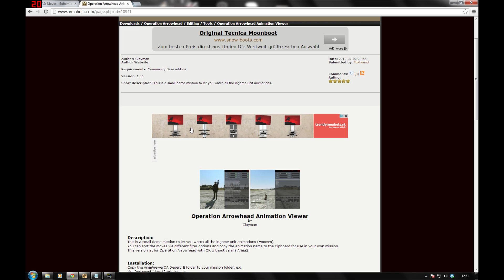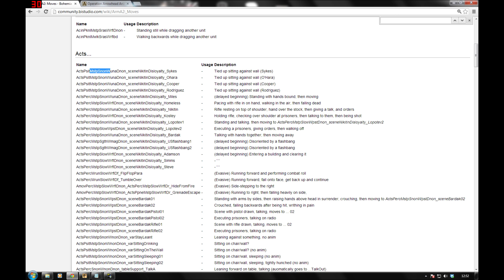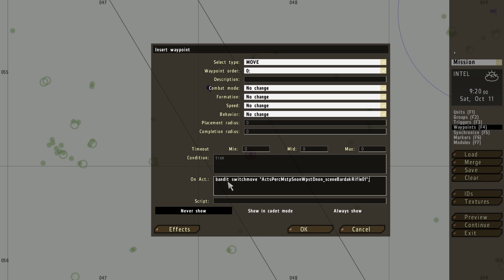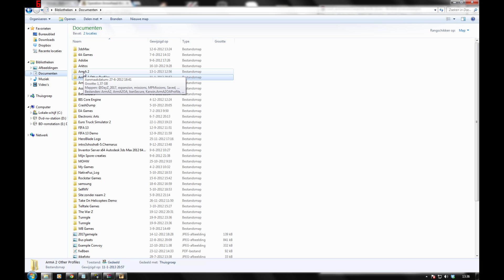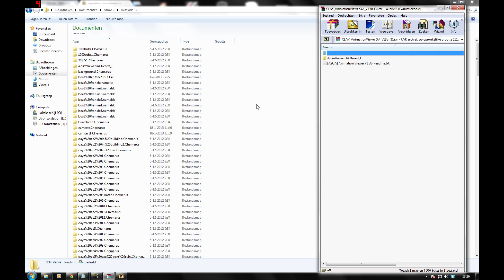Dayz / Arma2 Animations Tutorial